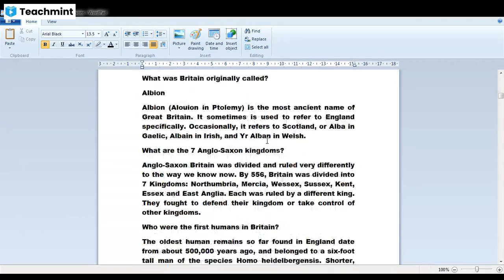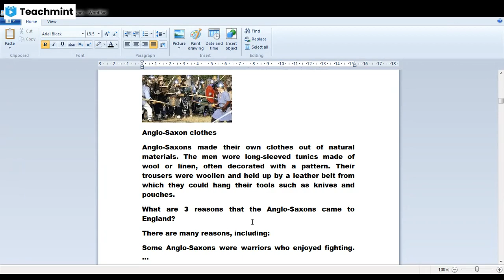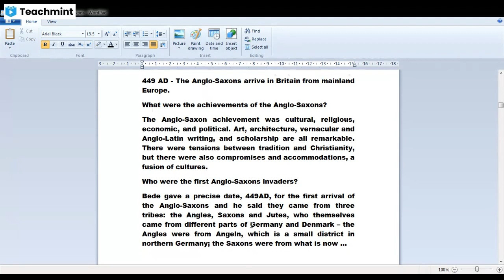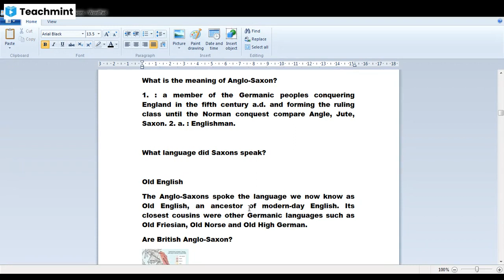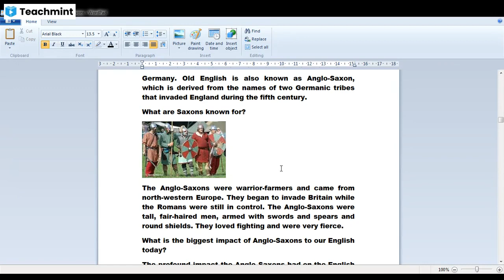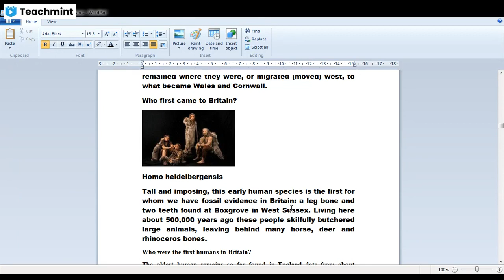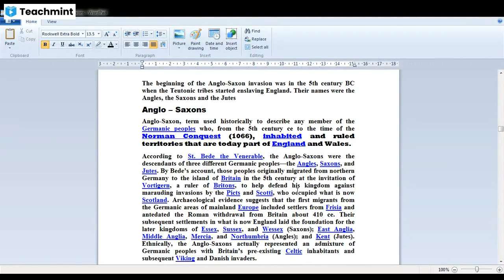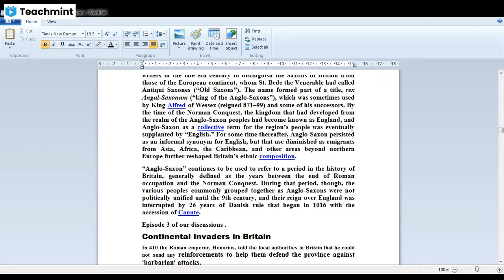Anglo Saxon and Continental Invaders